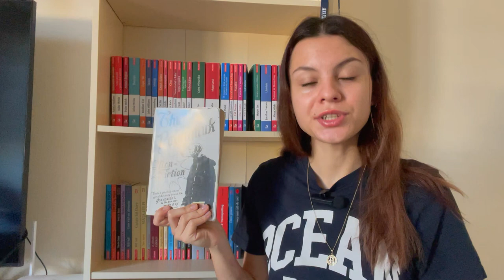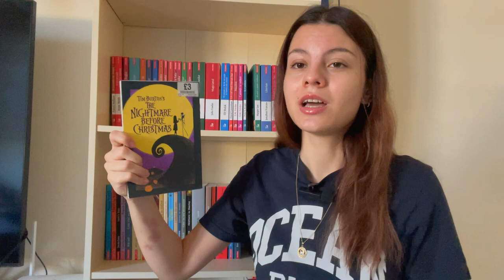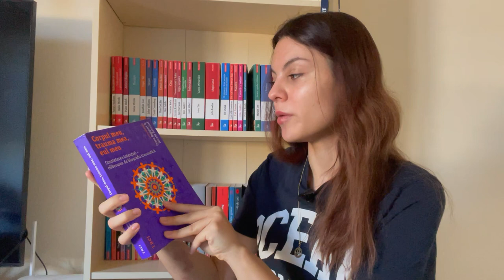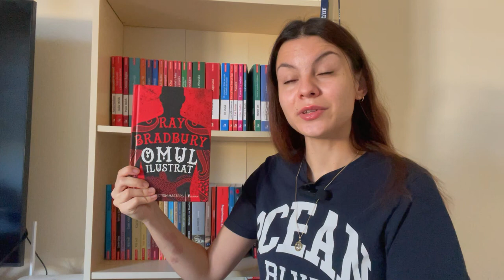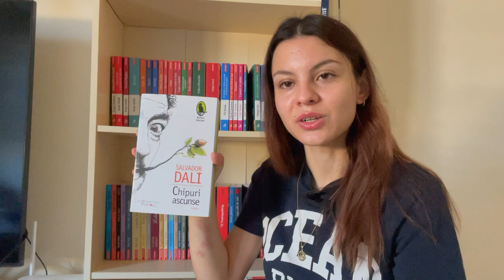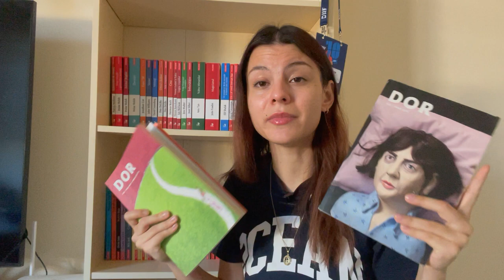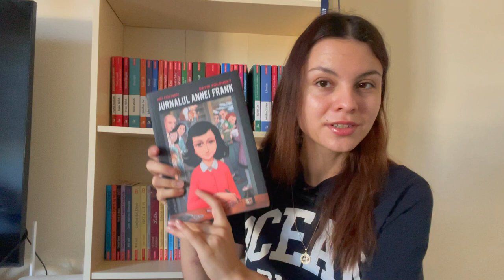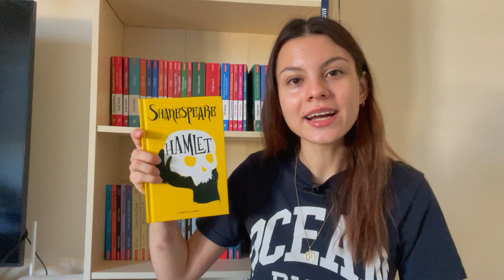Cărți noi de pe Vinted | Book Haul